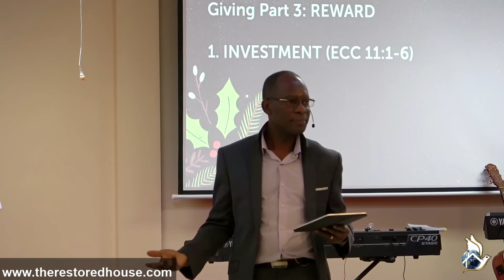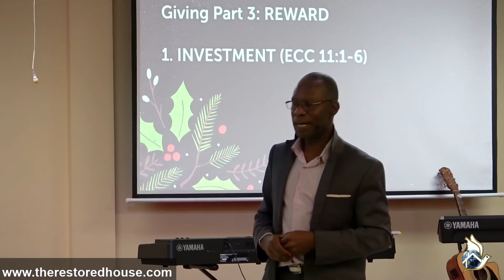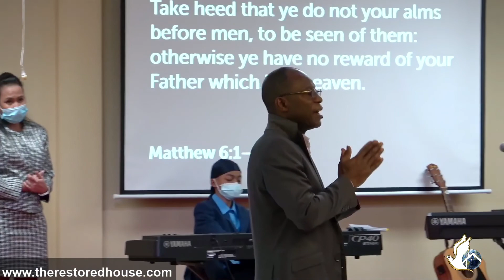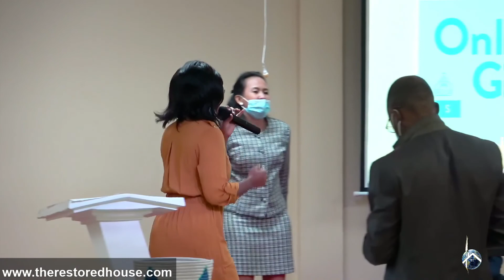2020 11 22 - Giving pt 3